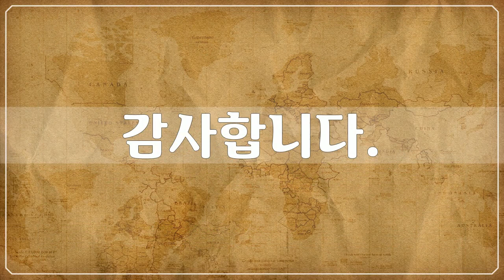남아프리카공화국 케이프타운 1, Republic of South Africa, Cape Town - 83개 케이프타운 사진들 by 신미식, 공유마당, CC BY